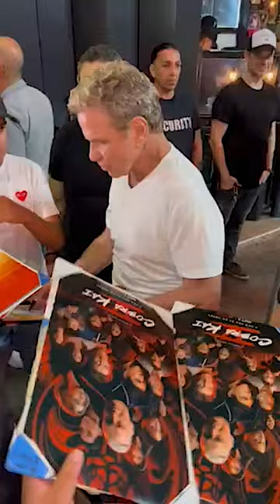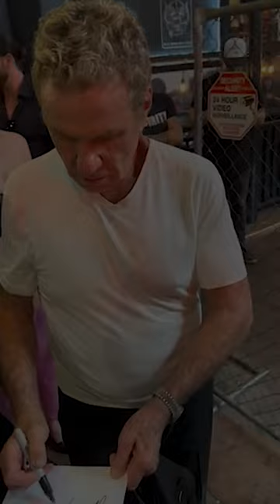Martin Kove Is Man Of The Hour On Eve Of Cobra Kai Season 5 Premiere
Martin Kove stays patient as Cobra Kai fans go wild ahead of the season 5 premiere. The iconic 76-year-old  silver screen villain masterfully deals with the crowd while signing as many autographs possible.